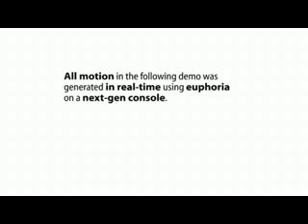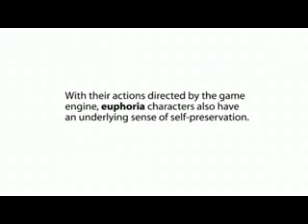Video Teases GTA 4 Animation Technology KICK @@@SSSSS!!!!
CLICK HERE.
Video Teases GTA 4 Animation Technology